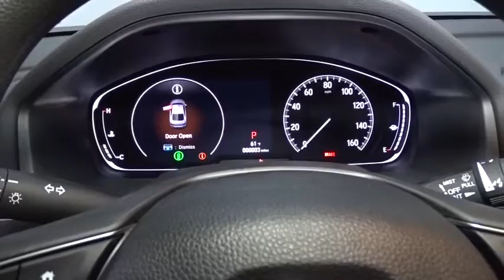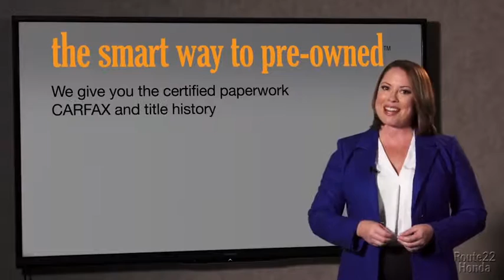2018 Honda Accord Sedan Hillside, Newark, Union, Elizabeth, Springfield, NJ 185944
2018 Honda Accord Sedan
2018 Honda Accord Sedan LX - Stock#: 185944 - VIN#: 1HGCV1F1XJA084863

1 LCD Monitor In The Front,Audio Theft Deterrent,Radio: 160-Watt AM/FM Audio System -inc: 4 speakers, 7 WVGA (800x480) screen w/customizable feature settings, Bluetooth HandsFreeLink, Bluetooth streaming audio, Pandora compatibility, SMS text message function, radio data system (RDS), speed-sensitive compensation (SVC), USB audio interface w/1.0-amp port in front, illuminated steering wheel-mounted audio controls and fin-type roof-mounted antenna,Radio w/Seek-Scan and Clock,LED Brakelights,Clearcoat Paint,Wheels: 17 Silver-Painted Alloy,Chrome Side Windows Trim and Black Front Windshield Trim,Grille w/Chrome Bar,Body-Colored Door Handles,Speed Sensitive Variable Intermittent Wipers,Body-Colored Rear Bumper,Trunk Rear Cargo Access,Steel Spare Wheel,Body-Colored Front Bumper,Light Tinted Glass,Compact Spare Tire Mounted Inside Under Cargo,Fixed Rear Window w/Defroster,Body-Colored Power Side Mirrors w/Manual Folding,Fully Automatic Projector Beam Led Low Beam Daytime Running Auto High-Beam Headlamps w/Delay-Off,Tires: 225/50R17 AS,Galvanized Steel/Aluminum Panels,Gauges -inc: Speedometer, Odometer, Engine Coolant Temp, Tachometer, Trip Odometer and Trip Computer,Driver Foot Rest,Fade-To-Off Interior Lighting,FOB Controls -inc: Trunk/Hatch/Tailgate,Trip Computer,Dual Zone Front Automatic Air Conditioning,Air Filtration,2 12V DC Power Outlets,Carpet Floor Trim and Carpet Trunk Lid/Rear Cargo Door Trim,Cruise Control w/Steering Wheel Controls,Front Center Armrest and Rear Center Armrest,Interior Trim -inc: Piano Black Instrument Panel Insert, Piano Black Door Panel Insert and Metal-Look Interior Accents,Locking Glove Box,Perimeter Alarm,Power Fuel Flap Locking Type,Manual Adjustable Front Head Restraints and Manual Adjustable Rear Head Restraints,Distance Pacing w/Traffic Stop-Go,Systems Monitor,Front Cupholder,Seats w/Cloth Back Material,Outside Temp Gauge,Power 1st Row Windows w/Driver And Passenger 1-Touch Up/Down,HVAC -inc: Underseat Ducts,Full Cloth Headliner,Remote Releases -Inc: Power Cargo Access,Front Map Lights,Cloth Seat Trim,Digital/Analog Display,1 Seatback Storage Pocket,Cargo Area Concealed Storage,Engine Immobilizer,4-Way Passenger Seat -inc: Manual Recline and Fore/Aft Movement,Rear Cupholder,Delayed Accessory Power,Manual Tilt/Telescoping Steering Column,Day-Night Rearview Mirror,Cloth Door Trim Insert,Instrument Panel Covered Bin, Driver / Passenger And Rear Door Bins,Power Door Locks w/Autolock Feature,Proximity Key For Push Button Start Only,Full Floor Console w/Covered Storage, Mini Overhead Console w/Storage and 2 12V DC Power Outlets,Valet Function,Cargo Space Lights,Full Folding Bench Front Facing Fold Forward Seatback Rear Seat,Driver And Passenger Visor Vanity Mirrors w/Driver And Passenger Illumination,Front Bucket Seats -inc: driver's seat manual height adjustment,Full Carpet Floor Covering -inc: Carpet Front And Rear Floor Mats,Power Rear Windows,6-Way Driver Seat -inc: Manual Recline and Fore/Aft Movement,Remote Keyless Entry w/Integrated Key Transmitter, Illuminated Entry, Illuminated Ignition Switch and Panic Button,Front And Rear Anti-Roll Bars,Gas-Pressurized Shock Absorbers,Battery w/Run Down Protection,Multi-Link Rear Suspension w/Coil Springs,Strut Front Suspension w/Coil Springs,Electric Power-Assist Speed-Sensing Steering,14.8 Gal. Fuel Tank,Transmission: Continuously Variable,Engine: 1.5T I-4 DOHC 16-Valve Turbocharged VTEC -inc: single-scroll MHI TD03 turbo and internal wastegate,Single Stainless Steel Exhaust,5.36 Axle Ratio,4-Wheel Disc Brakes w/4-Wheel ABS, Front Vented Discs, Brake Assist, Hill Hold Control and Electric Parking Brake,Front-Wheel Drive,Driver And Passenger Knee Airbag,Dual Stage Driver And Passenger Front Airbags,Airbag Occupancy Sensor,VSA Electronic Stability Control (ESC),Low Tire Pressure Warning,Side Impact Beams,Back-Up Camera,Dual Stage Driver And Passenger Seat-Mounted Side Airbags,Curtain 1st And 2nd Row Airbags,ABS And Driveline Traction Control,Rear Child Safety Locks,Road Departure Mitigation Lane Keeping Assist,Collision Mitigation Braking System Forward Collision,Road Departure Mitigation Lane Departure Warning,Outboard Front Lap And Shoulder Safety Belts -inc: Rear Center 3 Point, Height Adjusters and Pretensioners